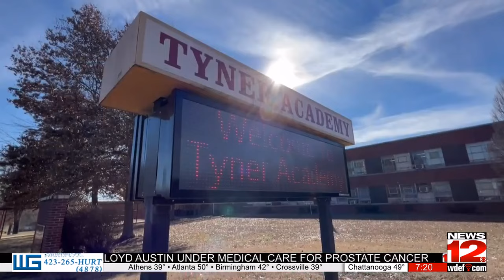Golden Apple Award: Jasmine Johnson, Tyner Academy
Tyner Academy's Jasmine Johnson has a knack for unlocking each student's potential and for that she earns this week's Golden Apple Award.